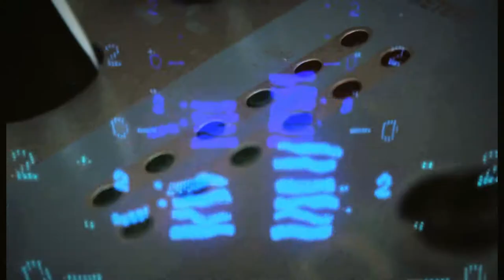MG Cars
85-year can be a long chronicle, but it still can't cover the connotation of MG brand. 85-year is quite short, so that MG cars brand can be summarized into one sentence; that is, the core value, namely, Character, Chrisma, Creativity underlies MG's band commitment Make the difference.

MG's Character not only lies in the unique product design, but also communicates its distinctive product philosophy ahead of its time.

MG's Chrisma is embodied by the unique car making concept Always Look Forwards and its motto Passion with Big Ideas. MG's Creativity originates from the open-minded attitude Think Different, the assertive style Make things happen, and the persevering pursuit of Ultimate Self-Value.

Let us follow this brand manual and enter MG's world teeming with character, quality and creativity. Let us make the difference in company with MG !